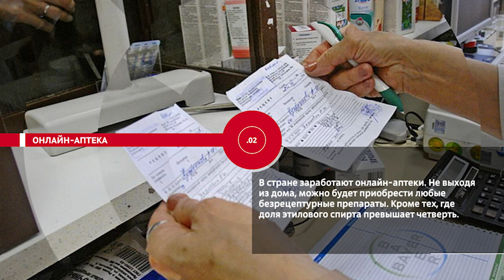НОВОСТИ ЭПИЗОДЫ 23 05 2023